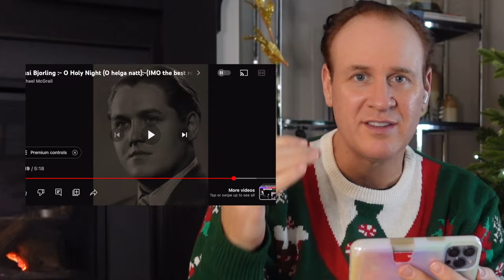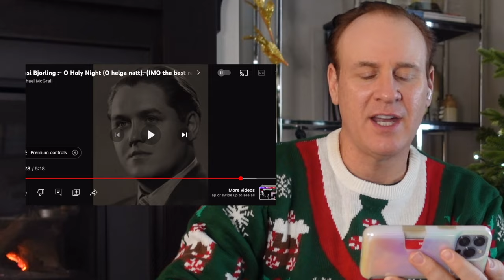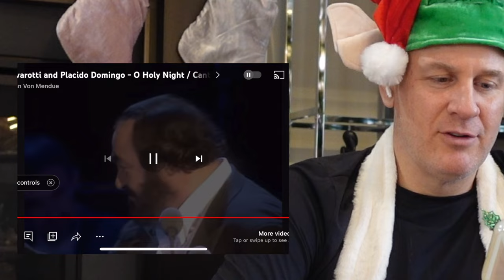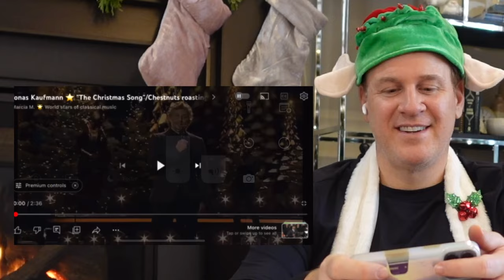Baritone Reacts to 🎄Opera Christmas Songs🎄 (BJÖRLING, NORMAN, DOMINGO, PAVAROTTI, KAUFMANN)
The most wonderful time of year! Christmas is when our favorite opera singers come out with their enchanting carols and I'm here to react to some of the most well-known and loved. It was so fun watching and listening to these opera greats sing some of our favorite songs, so get your cup of good cheer and relax with me by the fireplace as we listen and react.